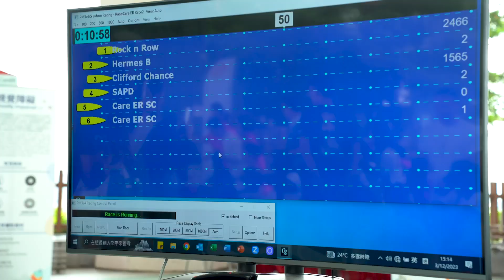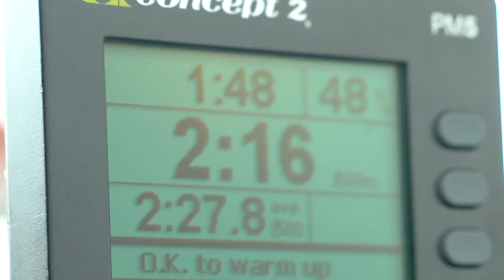商業作品 - Hermes HK 參與 CareER 2023 慈善活動